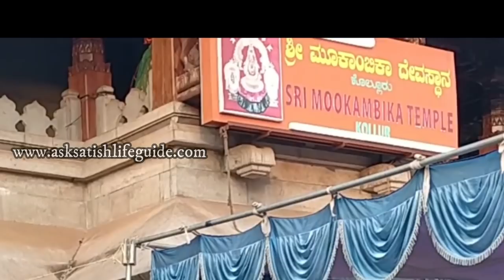Kollur Sri Mookambika Devi Temple | Importance | Astrology Remedies | Stories | Satish Menon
Kollur Sri Mookambika Devi Temple is one of the Seven abodes of salvation created by Lord Parashurama. Situated at the foothills of the Kodachadri Hills this is a 'must-visit' place for all devotees.
The deity is Mother Goddess Mookambika, considered as the Goddess of Speech, Prosperity and Education.
Mookambika temple is famous for Vidyarambham for children and visited by people from the Voice, Acting, Dubbing industry.

Ltd.); BMI - Broadcast Music Inc., The Royalty Network (Publishing), and 1 Music Rights Societies.

Satish Menon is a spiritual speaker, astrologer and life guide. You can reach him for consultation through his